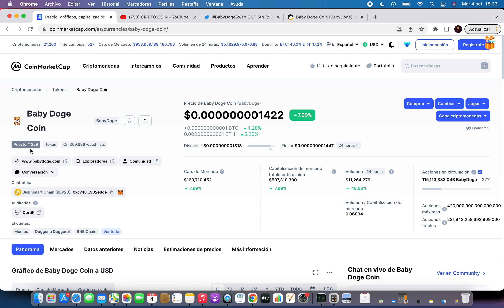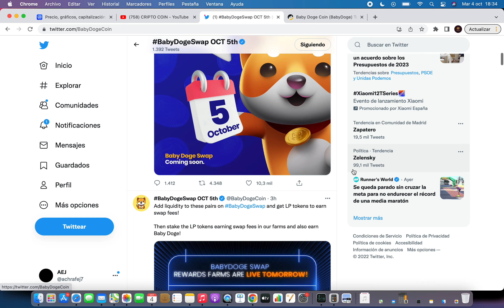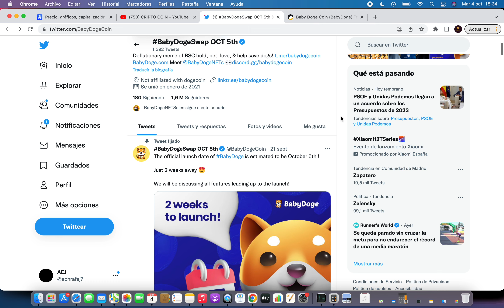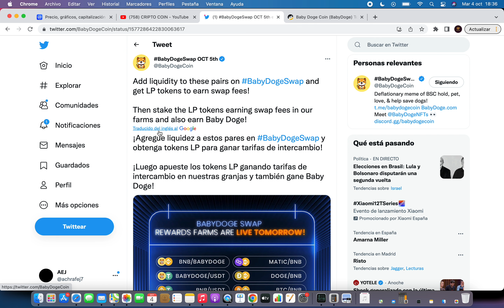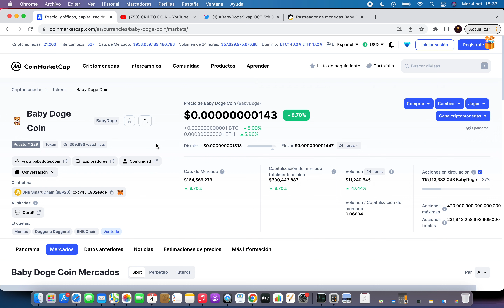🚨 SI ERES HOLDER DE BABY DOGECOIN TIENES QUE SABER ESTO 🔥 Baby Dogecoin NOTICIAS HOY🚀 BABY DOGECOIN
🚨 SI ERES HOLDER DE BABY DOGECOIN TIENES QUE SABER ESTO 🔥 Baby Dogecoin NOTICIAS HOY🚀 BABY DOGECOIN ESPAÑOL